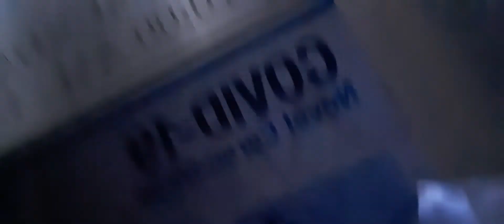Hide and seek part one